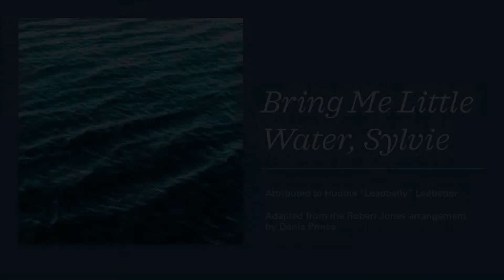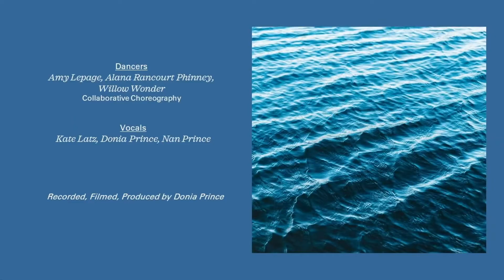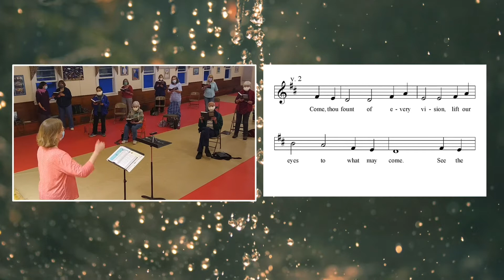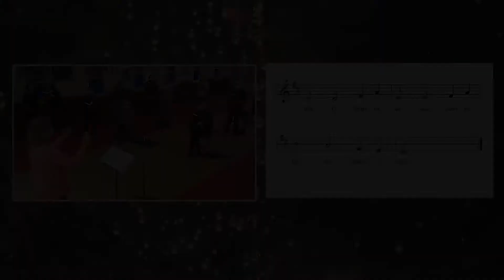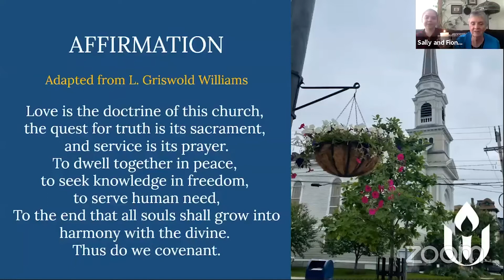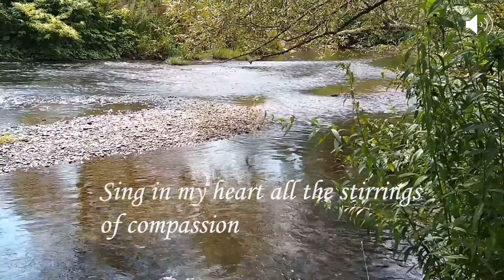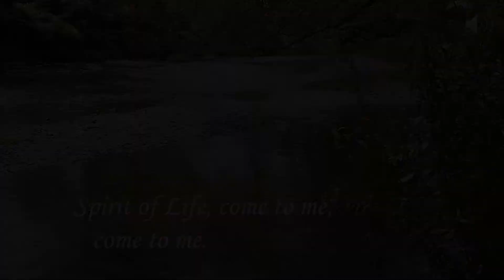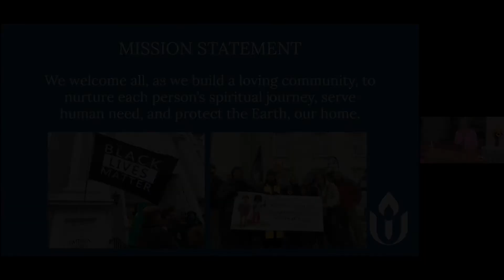September 12, 2021- UCM Online Worship- Ingathering Sunday: Water Ceremony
On Sunday, September 12, we will gather once again as a whole church community into our shared life of worship and spiritual practice. Though we gather from different places, we will join together on this Ingathering Sunday to reconnect with one another and to honor the various roles of water in our lives with our annual Water Ceremony.
00:00:00 Start
00:00:11 Bell Ringing
00:00:35 Prelude “Bring Me a little Water Sylvie”
Attributed to Huddie Ledbetter, adapted from Robert Jones arrangement. Pavane Publishing.
Used with permission under ONE LICENSE 737697-A.
Dancers:  Amy Lepage, Willow Wonder, Alana Rancourt Phinney.  Vocals:  Kate Latz, Donia Prince, Nan Prince.  Video production by Donia Prince.
00:02:51 Welcome
00:07:11 Call to Worship/Welcoming Donia Prince
00:10:59 Opening Hymn
STLT no. 126 Come Thou Fount of Every Blessing
Words: V.1, Robert Robinson (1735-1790) adapted, Vs. 2-3, Eugene B. Navias, b. 1928. Music: John Wyeth, Repository of Sacred Music, Part II, 1813.
00:13:13 Chalice Lighting/Affirmation
00:14:35 Offering
00:16:56 Musical Offering
“Bring Me a little Water Sylvie”
Videography by Maryann Ludlow
00:21:52 Time of Meditation and Prayer
00:29:21 Sung Response, Spirit of Life
Words and music by Carolyn McDade (b. 1935)
00:30:41 Water Ceremony Music
Gnossiennes No. 2, Erik Satie (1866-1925)
00:32:42 Water Ceremony
00:42:08 Closing Hymn STJ no. 1064
Blue Boat Home
by Peter Mayer, Rowland Huw Prichard
UCM Congregation
00:45:44 Chalice Extinguishing and Unison Mission
00:46:42 Closing Words
00:48:18  Postlude, Water Music Suite No. 1, HWV 348: “Air”, George Frideric Handel (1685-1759)